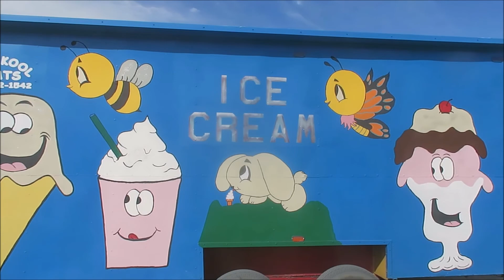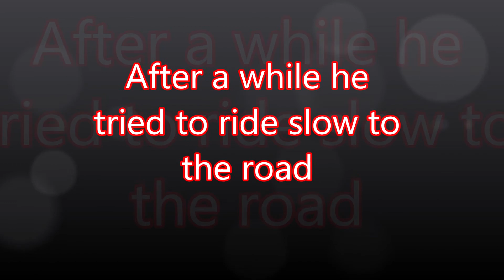Stranded with POPPED TIRES! Sand Mountain Trip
Stranded with popped tires! Sand Mountain Trip. Sand Mountain Meinzer Trip 2020. It's our third day on our trip to sand mountain.

We have new travel coffee mugs and keychains for purchase. With every purchase you get a TLife wrist band for free.

You can also find it by searching "TLife: Parents After Dark" on any podcast app.

ABOUT US:
We are a family of 5. Tyler, Jessica, Journey, Talon, and Jaspen. We live on a small farm and film our life daily. We like to go on lots of adventures as a family.